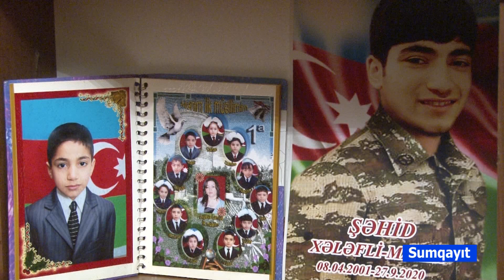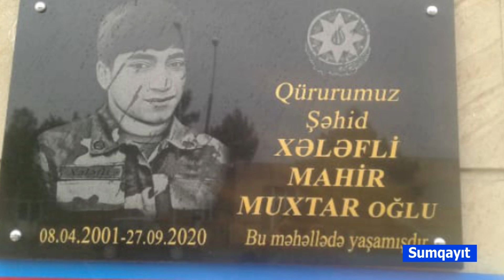Şəhid Mahir Xələfli.19.12.2020